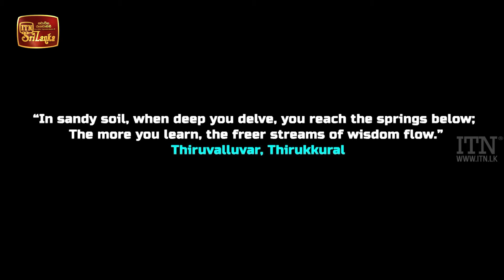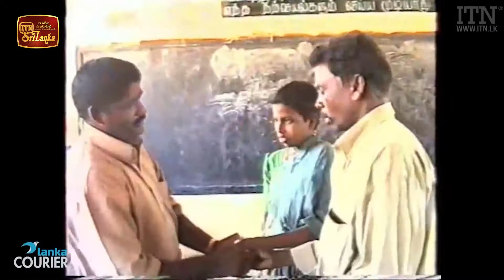Truth Behind Dare - Tamil